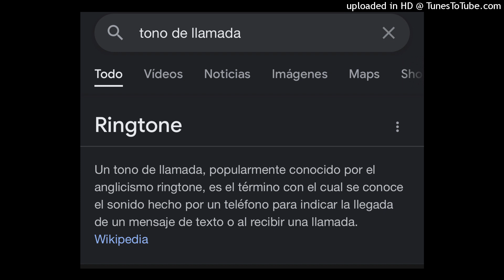baby i dont know maqueta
puta tono de llamada, si no me saco un tema con mi tono de llamada me voy desta vida sin las cosas hechas